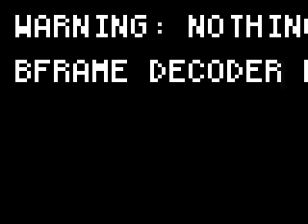marisa ramirez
messin around